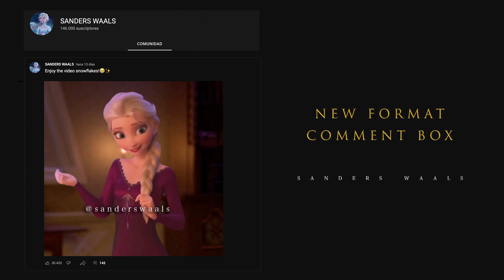Halloween With Olaf and Jelsa Family | Pumpkin [Jack and Elsa Daughter - Fanmade Scene]